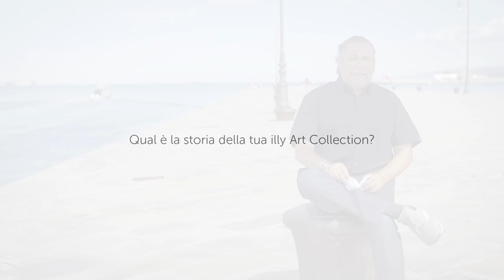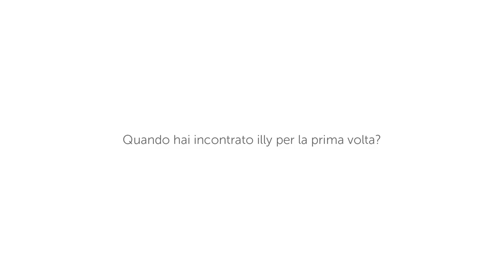ALL AROUND THE CUPS - Maurizio Galimberti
In occasione della celebrazione dei 25 anni di illy Art Collection abbiamo riunito alcuni dei più amati protagonisti di queste collezioni. Scopriamo insieme a Maurizio Galimberti, Robert Wilson, Ron Arad, Jan Fabre, Luca Trazzi e Laudomia Pucci, aneddoti e emozioni, legati alle collection di questi grandi artisti.